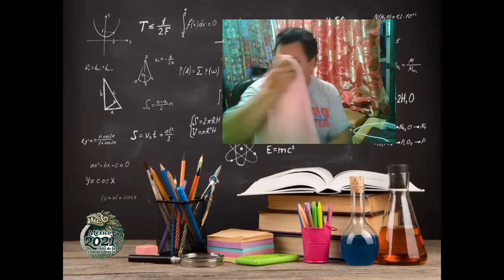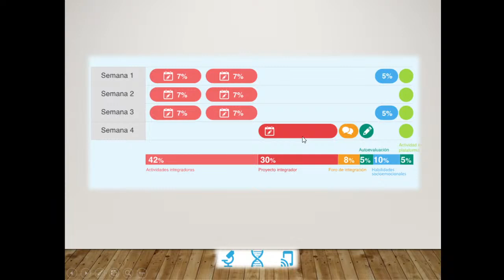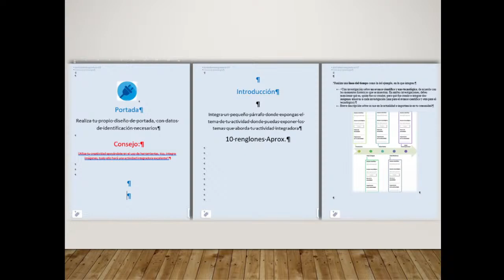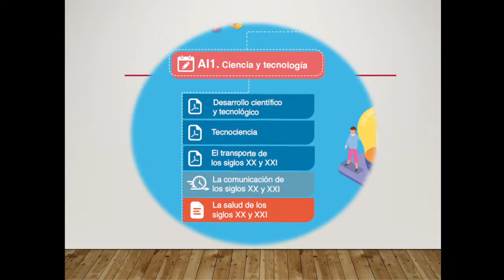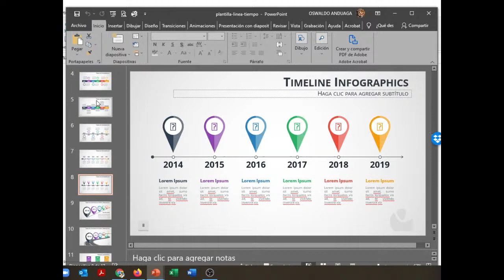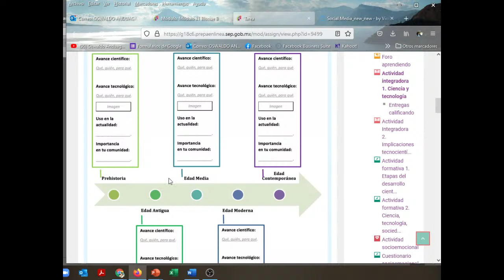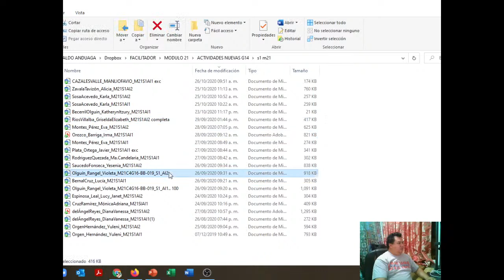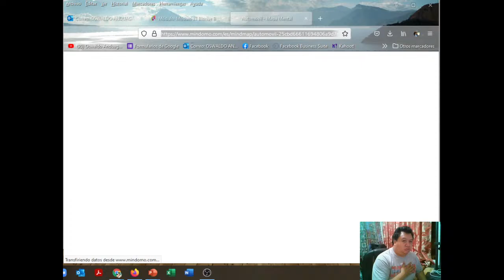SESIÓN SEMANA 1 M21 C 10/AGO/21 20:00HRS ¡TE INVITO, NO FALTES!